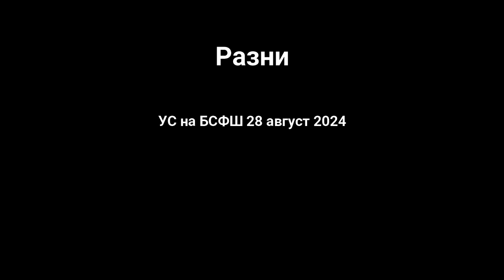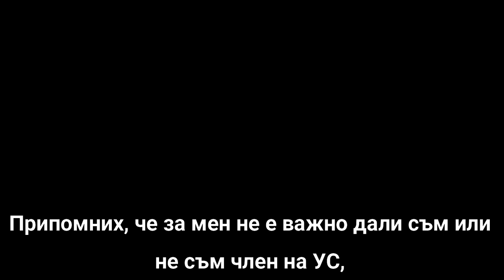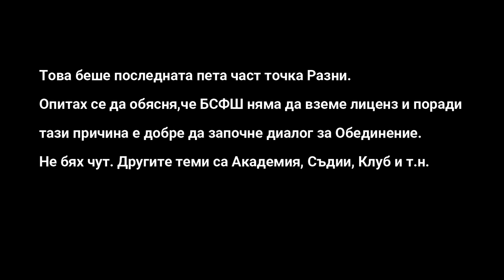БСФШ Част Пета УС 28 август 2024 Разни Обединение, Съдии и др.